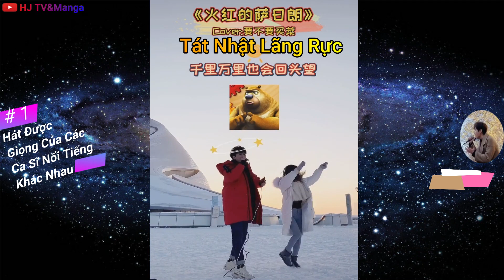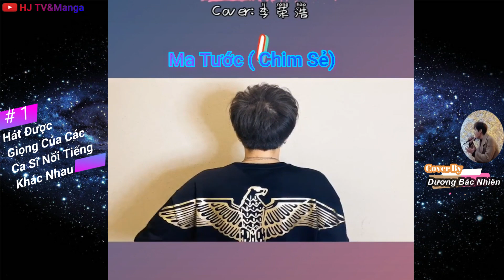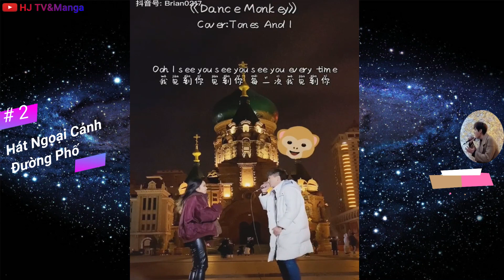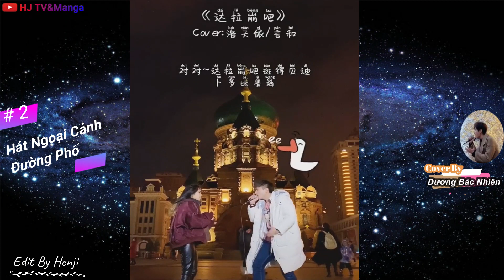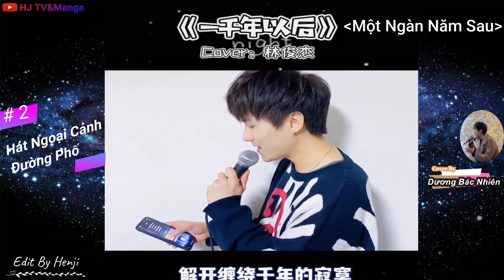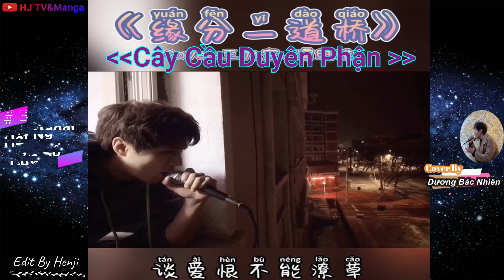[Dương Bác Nhiên/杨博然]Tiểu Ca Ca sở hữu nhiều giọng hát của các ca sĩ nổi tiếng TQ khiến CĐM bấn loạn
Anh chàng Dương Bác Nhiên này khác hẳn với các bạn Cover khác là có thể hát được giọng Tiêu Chiến, Vương Nguyên và nhiều giọng của các ca sĩ nổi tiếng khác nữa, các cậu cùng nghe bạn này hát nha
Các bài hát Dương Bác Nhiên Cover: Không Liên Quan Đến Anh, Hôn Khắp Nơi, Thiếu Niên, Hoang Dã, Dũng Cảm, Tát Nhật Lãng Rực, Ma Tước, Đông Miên, Cô Nương Bên Cầu, Đáp Án Của Bạn, Khẩu Thị Tâm Phi, Cây Cầu Duyên Phận, Chỉ Vì Quá Yêu Em, Thực Ra, Tu Luyện Ái Tình,…..
Thông tin của bạn Nhiên nè các cậu:
Tên: Dương Bác Nhiên / 杨博然
ID Douyin:  Brian0217

✓ Tổng hợp những clip tiktok vn, titok trung quốc trai xinh gái đẹp triệu view và các clip hài hước thú vị gây nghiện nhất.
✓Tổng hợp clip titok đam mỹ khiến hủ mất máu nhất.
✓Tổng hợp truyện tranh manga, manhua ngôn tình, đam mỹ( đọc là thấy hay)
Ấn chuông 🔔 thông báo để không bỏ lỡ video mới ► Chúc các bạn có những giây phút vui vẻ và đừng quên LIKE, SHARE, COMMENT & ĐĂNG KÝ KÊNH để không bỏ lỡ những video thư gián giải trí tiếp theo nhé!
✔ Nguồn tổng hợp: 抖音 (TikTok App douyin)
✔Trans & Timer : Hằng Henji
© Bản quyền bởi HENJI TV
( Không copy cắt ghép chỉnh sửa linh tinh dưới mọi hình thức hoặc các bạn sao chép, tải xuống đăng nơi khác nhớ ghi nguồn tên kênh tớ nha, Thanks!)
©️ Âm thanh hình ảnh trong video thuộc : 抖音 (Douyin)